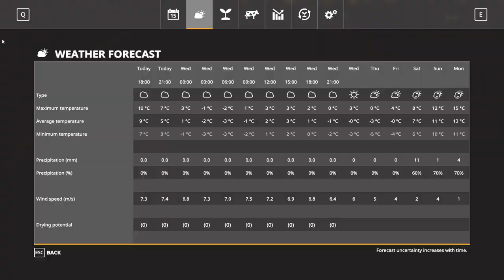Chellingon valley - maize plus hay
This time we look at making hay on Chellington valley with maize plus